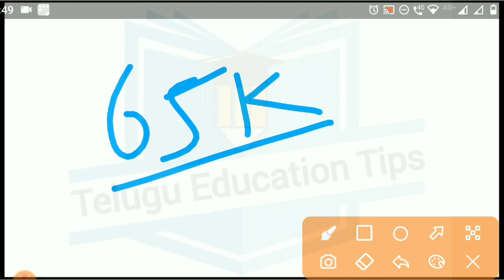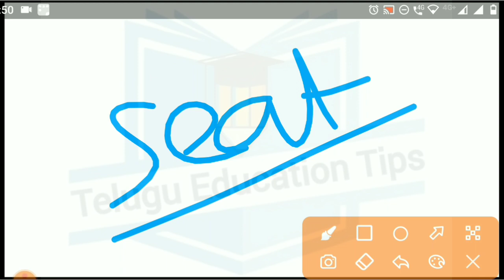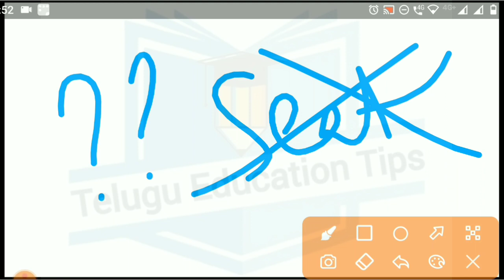ap polycet 2022 who are waiting for counseling please do this | details in telugu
ap polycet 2022 who waiting for counseling please do this | details in telugu